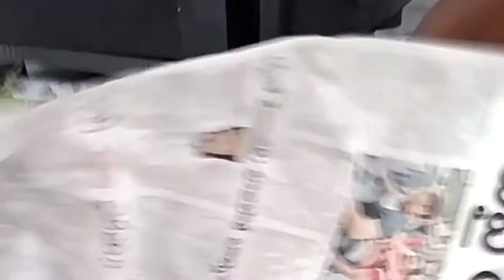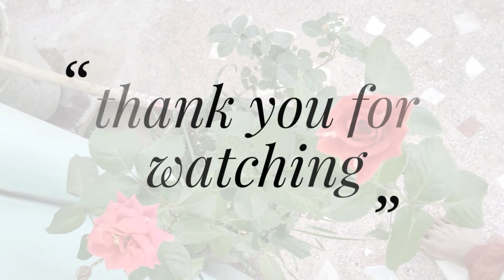మామిడి కాయ నిల్వ పచ్చడి,తేలికపాటి కొలతలతో,with easy tips and tricks